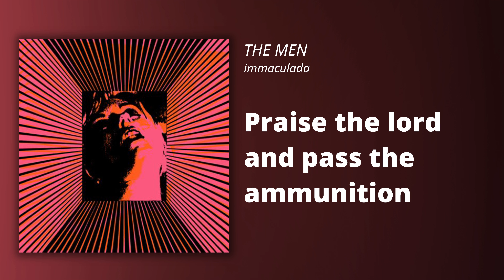THE MEN // immaculada (FULL ALBUM)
I did not make this music but you can support the people who did!

These videos were made by a program I made